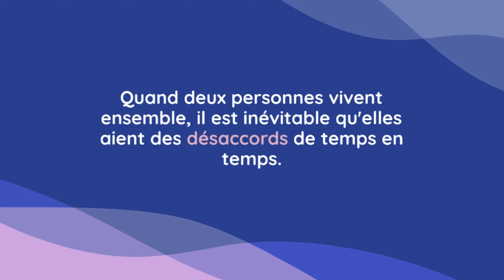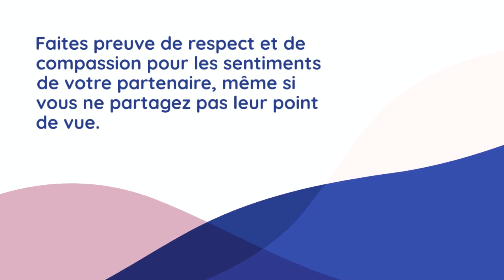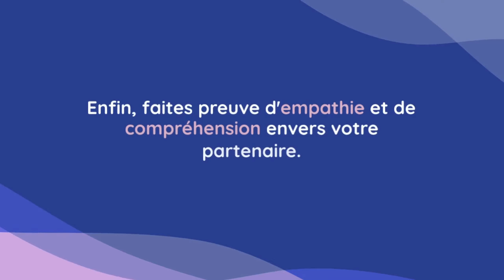Première dispute de couple comment la gérer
Dans ce guide, découvrez comment gérer votre première dispute de couple de manière constructive et respectueuse. Les désaccords sont inévitables dans toute relation, mais savoir les aborder peut renforcer votre lien.

Apprenez des stratégies de communication efficaces, de la gestion des émotions et des compromis sains pour surmonter les conflits et bâtir une relation plus solide.
Regardez maintenant pour obtenir des conseils précieux sur la gestion des désaccords dans votre relation.